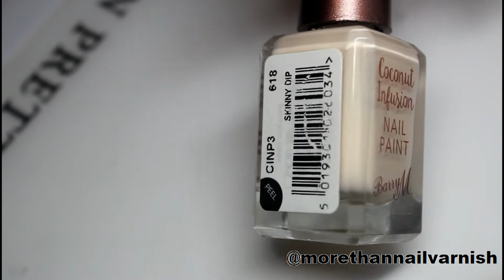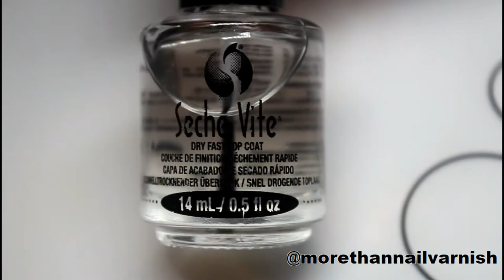Reverse Stamped Autumn Leaves | Nail Art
😄 Check here for more info and stuff 😉

Hello my darlings! I hope you had a great weekend! It looks like winter is starting to arrive in Estonia because it was snowing a little bit here yesterday. However, before winter arrives and it's time for holidays I want to share few more autumn nail art designs with you :) I really like how these leaves turned out! I do hope you like it as much as I do.

For this mani I used:

BarryM - Skinny Dip
Painted Polish - Holo Harvest
Colour Alike - Ipanema & desafinado
Wikkid polish - Rust & Coppa Feel (H)

Howling by Gunnar Olsen (intro)
Gotta Find Out by Silent Partner
Urban Lullaby by Jimmy Fontanez/Doug Maxwell